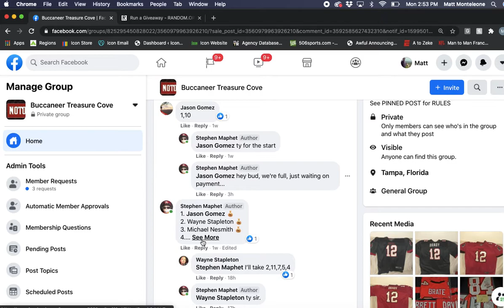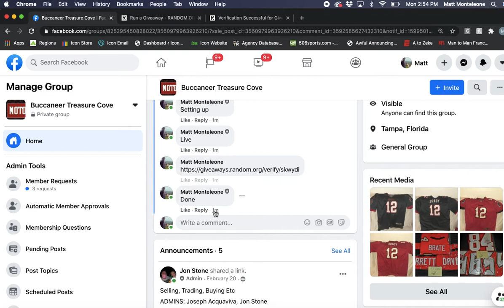Screen Recording 2020 09 07 at 2 53 16 PM